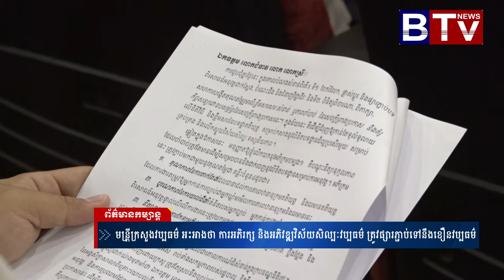លោកជំទាវបណ្ឌិតសភាចារ្យ ភឿង សកុណា ចូលរួមពិធីបើកបង្ហាញផ្ទាំងគំនូរអបអរសាទរខួបទី៥៥ឆ្នាំនៃទំនាក់ទំនងការទូ